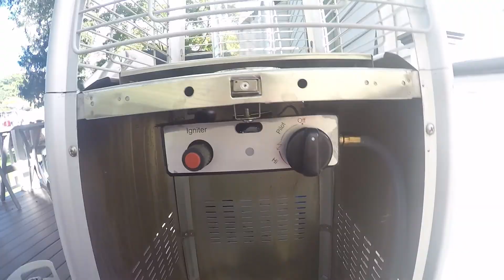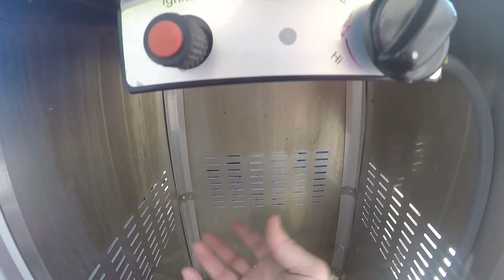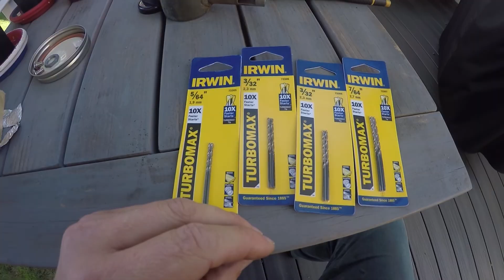Convert Any Propane Heater to Natural Gas / Dual Fuel - Simple Mod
Link For the Heater used in my video
Amazon Basics (cheap but good quality and easy to mod)
Link for the 12' 3/8" Gas hose (includes quick disconnect!)
Link for the 24' 3/8" Gas hose (includes quick disconnect!)

The Heater i used in the video is one of the least expensive units in this style.

How to convert an outdoor propane heater to natural gas by modifying the jet diameter and air/fuel ratio.  The same method can be use to convert grills.. It's even easier! (no vents to cover, just adjust the jet size)

If you have questions please ask in the comments!